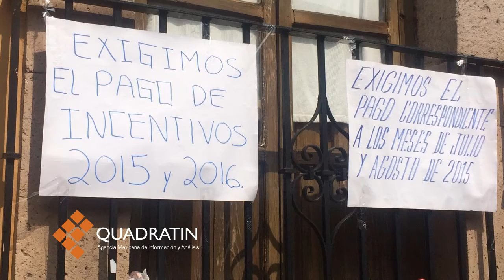Pide STASPE pago de incentivo de multas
MORELIA, Mich., 04 de julio de 2016.-  Empleados de la Dirección de Auditoría de la Secretaría de Finanzas y Administración (SFA) se manifiestan en las aceras de la calle Benito Juárez, en el segmento comprendido entre las calles 20 de Noviembre y Aquiles Serdán, en reclamo del pago del incentivo de multas.